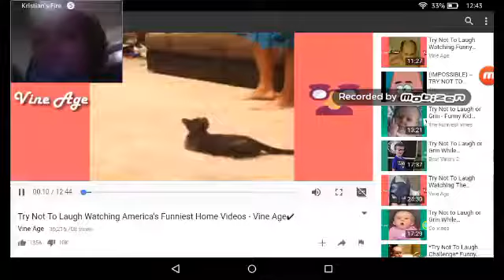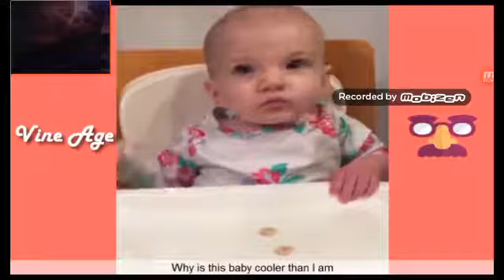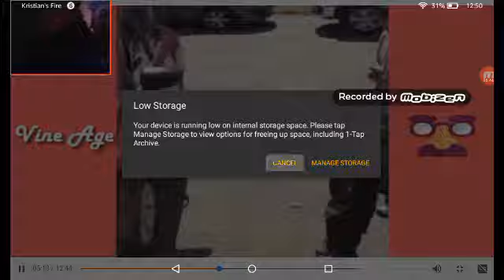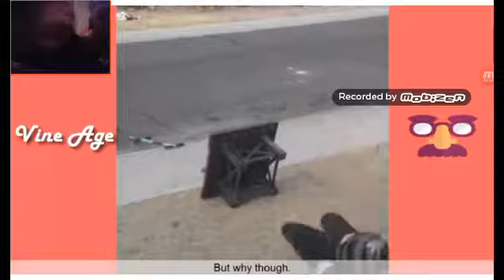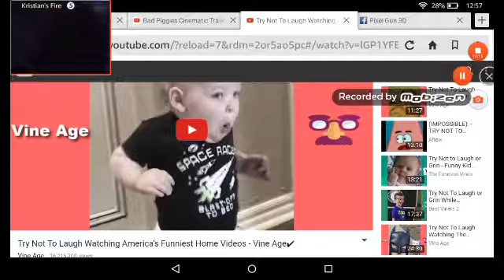Try not to laugh chalinge fail? 😓